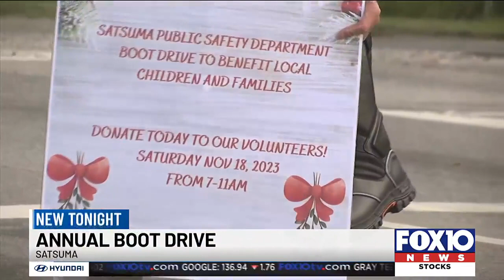Satsuma holds annual Boot Drive